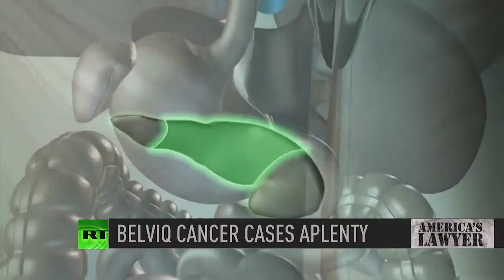Re Upload: R.T. News: Arming Local Police With Military Weapons Weight Loss Drug Is Causing Cancer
Re Upload: R.T. News: Arming Local Police With Military Weapons   Popular Weight Loss Drug Is Causing Cancer